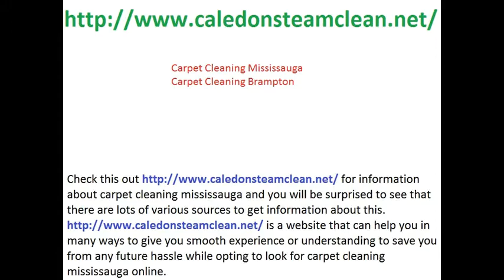Carpet Cleaning Mississauga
Check this out for information about carpet cleaning mississauga and you will be surprised to see that there are lots of various sources to get information about this. is a website that can help you in many ways to give you smooth experience or understanding to save you from any future hassle while opting to look for carpet cleaning mississauga online.